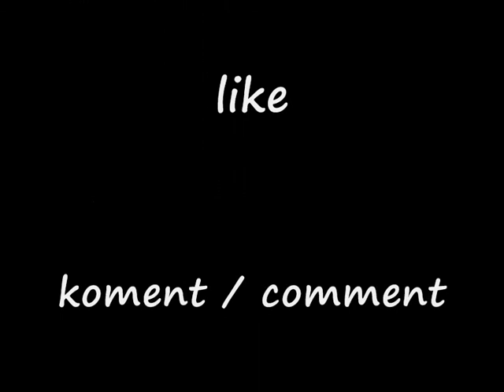18.4. 2015 - Competition in Kaninhop - High jump (Part 1)